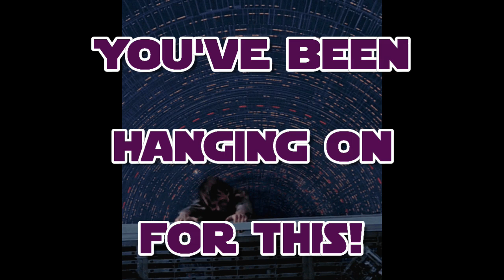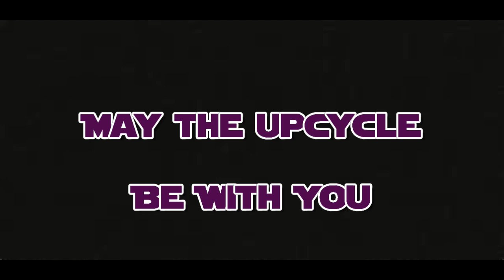Thrift Store Wars Promo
Albert and I film about our different interests. We visit cemeteries, use the spirit box and other equipment to prove existance of spirits, explore, show you the beautiful local scenery and history, bless homes, DIY home repairs and more! I also give free readings using the tarot and oracle cards, runes and dream interpretations.